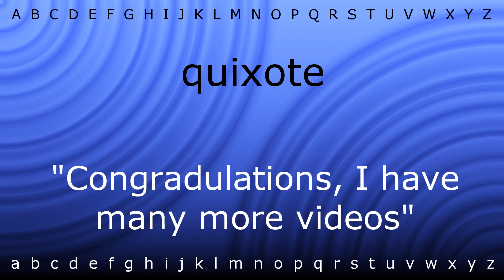Here I will teach you how to pronounce 'quixote' with Zira.mp4